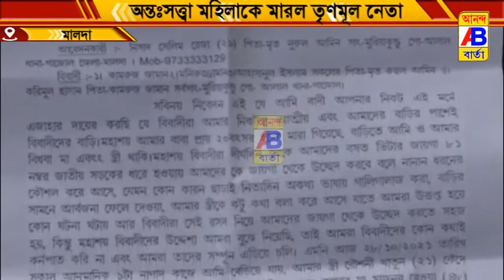এক অন্তঃসত্ত্বা মহিলাকে মারধরের অভিযোগ উঠল তৃণমূল নেতার বিরুদ্ধে